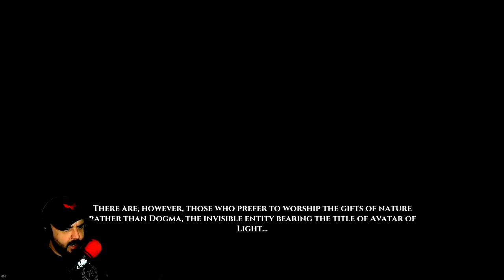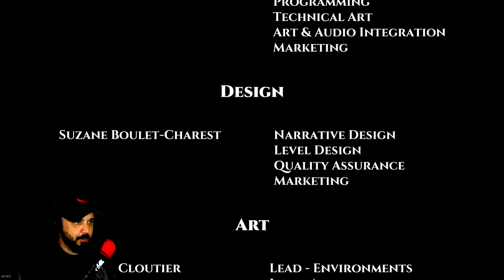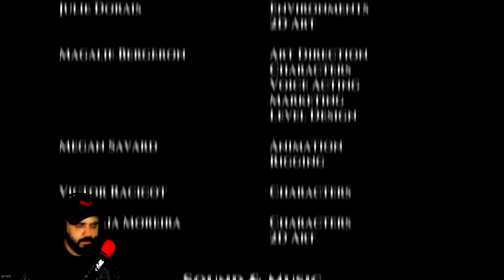HEART ATTACKS FROM A GAME | Veneficium | Demo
This game will freeze you in fear!

PC SPECS

Threadripper 3970x
128 Gigs 3600 Ram
15 TB Hard Drive Space